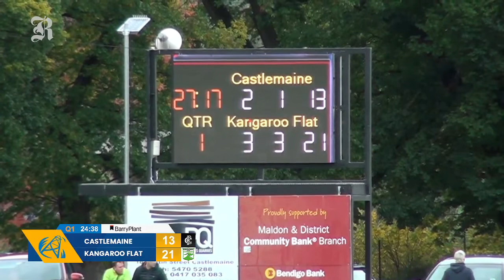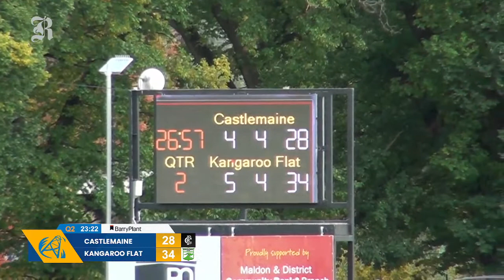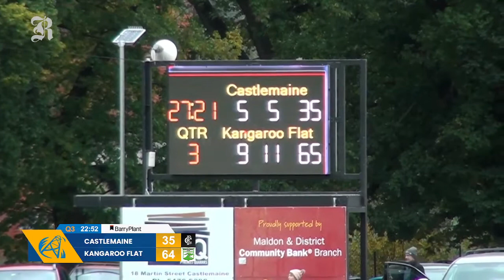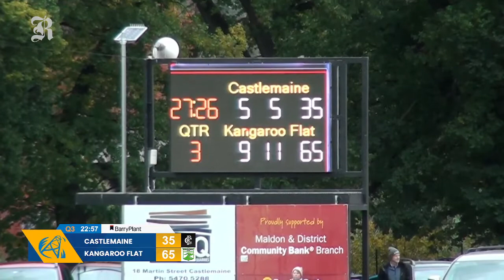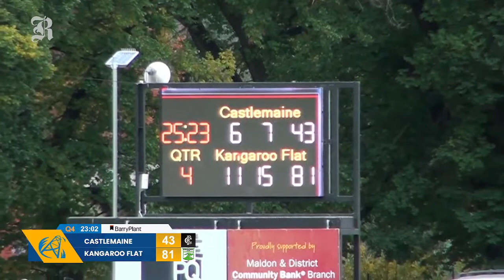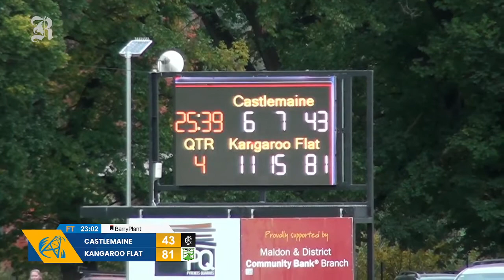CASTLEMAINE VS KANGAROO FLAT